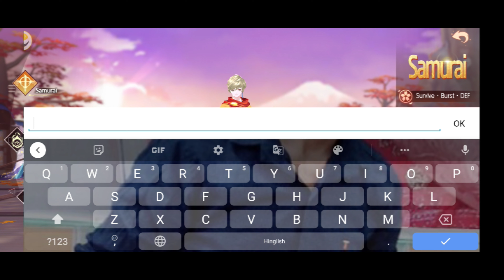Tamashi : Rise of Yokai Gameplay (Official Launch/Android/iOS)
Tamashi : Rise Of Yokai is now available on both  Android and iSO. You can download from Google Playstore and iOS Apple Appstore.

"""""""Online

Download Links

Login to get Tamashi: Flor. Tons of rewards are waiting for you!

Login to get Tamashi: Flor and The Exclusive Title Demon Slayer.
Let Flor be with you on this epic adventure!

Tamashi: Rise of Yokai is anime-style 3D MMOARPG, where you can cross path and fight side-by-side with all kinds of yokai and guardian spirits called Tamashi.

The game offers an immersive experience of becoming a demon slayer in a magnificent yet dangerous world, featuring cute characters, fine-tuned action system, and stunning visual effects. Call up your friends and start your adventure now!

Become the demon slayer of Glamland, a beautiful place where the human, god, and yokai lived their peaceful lives until the Demon King awakened from the long slumber. Following his lead, the depraved yokai, known as the demons, engaged their hellish incursion towards Glamland. The time has come when the good yokai, god, and human must rejoin their power to confront the darkness…

[Game Features]
Hit the road with Yokai and Tamashi
Meet up with all kinds of Yokai and Tamashi on your way fending off the evil menace. These creatures are more than just cute mascots or sidekicks! Fight your way through the Tamashi Trial to get more of them!

Battle to heart's content, with friends
Rack up kills and snatch victory in thrilling battles of Peak Arena, D. Warzone, Clan war, and other PVP modes. You can either become a lone wolf or hunt your opponents in a pack, just follow your battle instinct and carve out your way of combat!

Engage in Food Brawl
Devour your opponents in the special "Battle Royale" Food Brawl! In this mode where everyone starts fair, your only goal is to fill your belly by scrambling for food scattered over the field, and of course, devouring your opponents. But don't let up! You will get slower as you weigh up, making it easier for you to fall prey to others. Try your best to be the one who weighs up most before time runs out!

Embark on your love adventure
Nothing can be more romantic to go on a Love Adventure with your lover-at least that's how it goes in Glamland-following the grand wedding in witness of the whole server, and the exclusive titles only for the both of you. Are you ready to meet you true love? He or she might be just around the corner!

All roads lead to power
There are all kinds of ways to get you powered up: Gear, Outfit, Aide, Akuse, Spiritlic, Image… each follows a completely independent gameplay experience. Feel free to pick the paths that suit you most. It's all up to you.